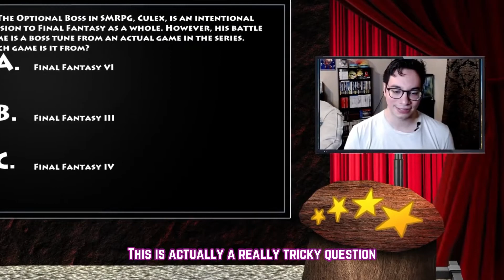I EMBARRASSED Myself On A Gameshow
I'm not that smart...